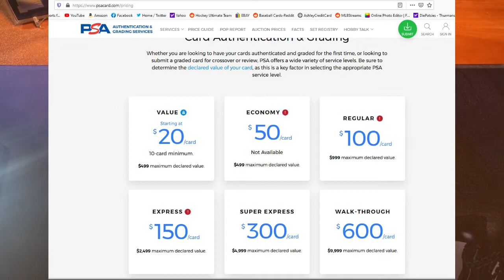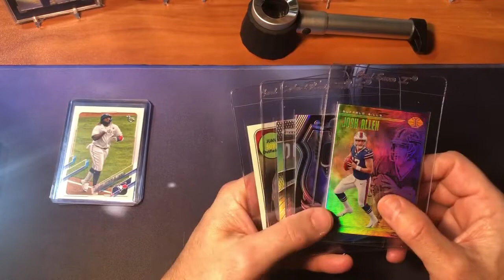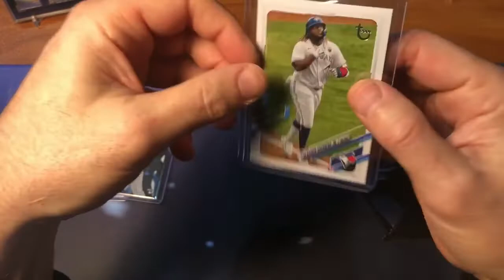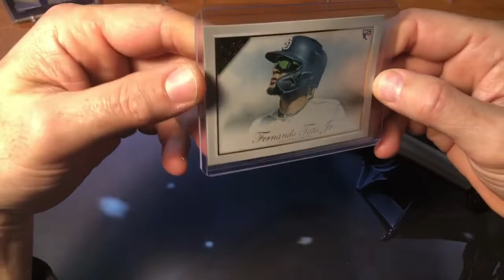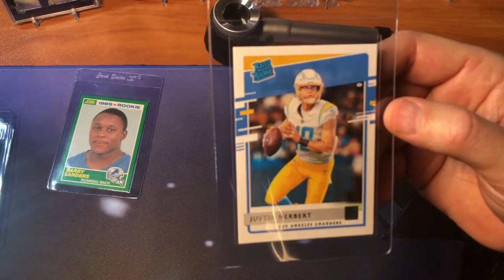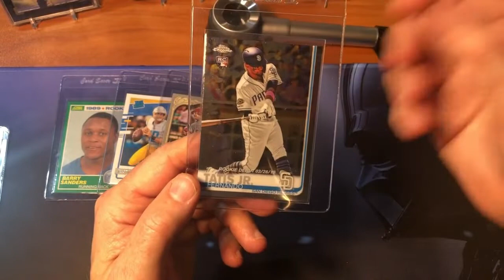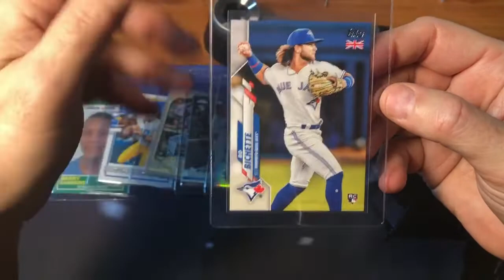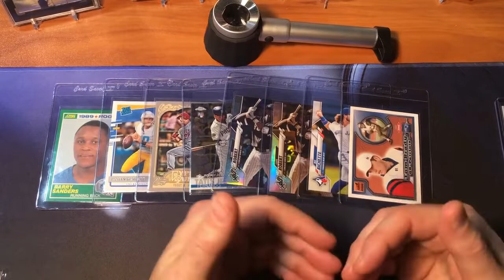8 CARD SGC Submission PREVIEW, plus My thoughts on PSA pricing increase and Hybrid Grading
Welcome back everyone, Today I do a quick preview of an 8 card order I am submitting to SGC for grading.  SGC grading turnaround times are getting MUCH MUCH better and with PSA's INSANE price increase, I wanted to get a few cards graded. I also give you my thoughts on the recent INSANITY that is PSA pricing and we talk about the new kid on the block- Hybrid Grading Approach.  Enjoy the video.

Link to Jewelers Loupe on Amazing